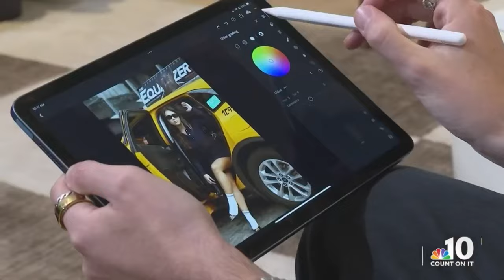How a chance encounter on a train jump-started a Philly photographer's star-studded career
Griffin Lipson is an up-and-coming Philly photographer who specializes in taking pictures of A-list actors and celebrities. NBC10's Keith Jones shows us how a chance encounter on a train helped jumpstart Lipson's career.